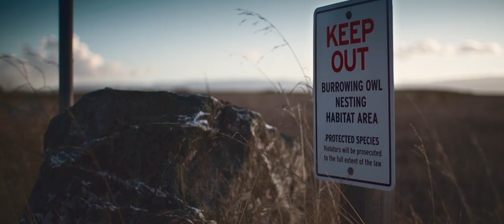69' Camaro Z28 - Fully Restored by GearHead Garage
This is a 1969 Chevy Z28 Camaro that was restored by GearHead Garage which I shot last fall in San Jose California. Its sitting on Savini Wheels with Wilwood Brakes dropped on Varishock CoilOvers and a Chassiworks Rear End. The front end rebuilt with Hotchkis Frame and Steering connectors and its fitted with a
Tremec Transmission and Flowmaster 3” Exhaust with Arc Audiodoing the instal for the sound.

Sony on Sony FS700 using Canon L Lenses